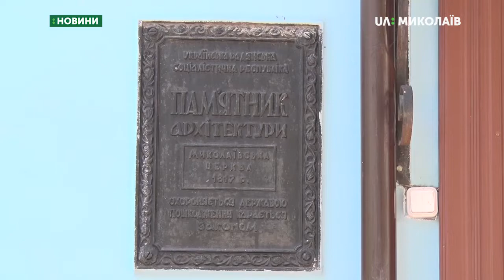До поліції надійшло повідомлення про замінування об’єктів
17 червня до поліції надійшло повідомлення про мінування зоопарку, кількох культових споруд Миколаєва та міжнародного аеропорту, що у Новоодеському районі. На зазначених об’єктах працювали служби екстреного реагування.